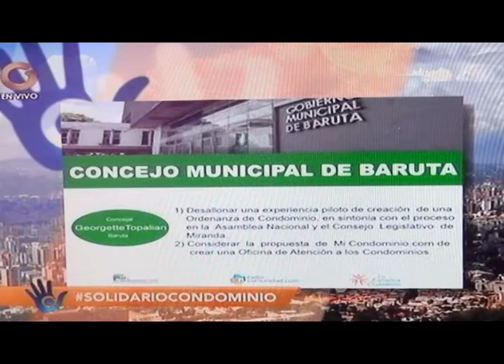Una Ley de Condominios para Miranda | Propuestas de Elías Santana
En este video encontrarás contenido referente a Ley de Condominios para Miranda | Propuestas de Elías Santana.